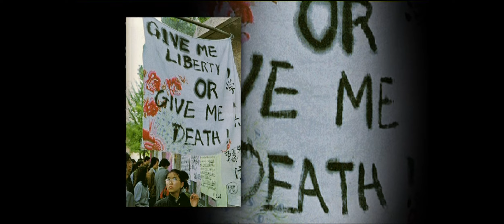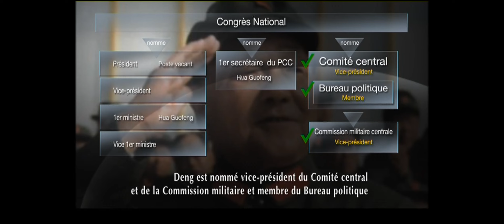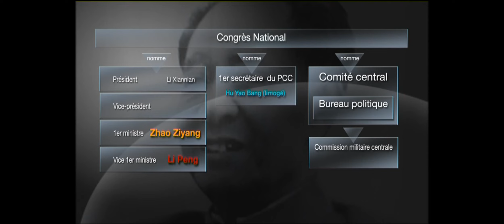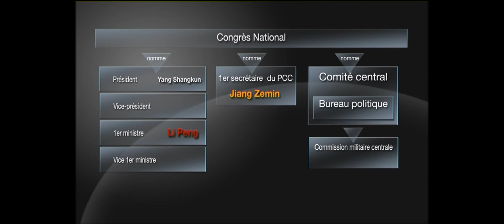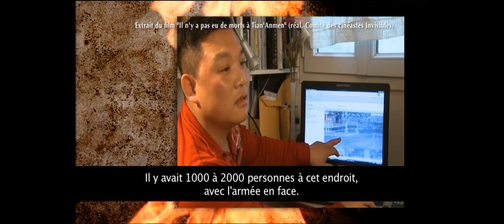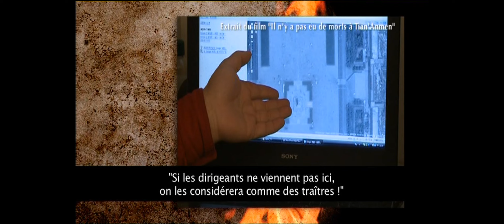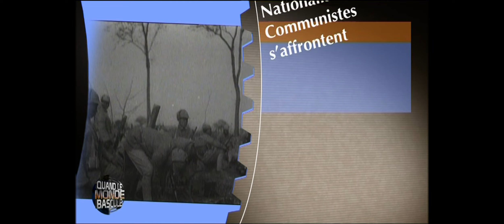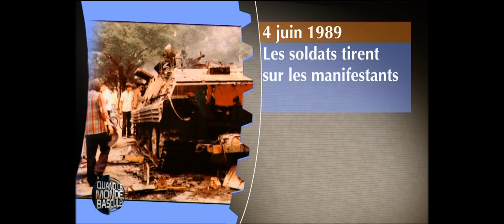Le grand incident de la place Tiananmen en 1989 - Quand le monde bascule | Documentaire | Pékin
Le Printemps de Pékin, par analogie avec le Printemps des peuples survenu en 1848 en Europe, est le nom donné à l'épisode révolutionnaire qui s'est déroulé dans la capitale chinoise en mai et juin 1979. Elle est la 2ème manifestation de grande ampleur contre la politique de Pékin après le Mouvement du 5 Avril de 1976 et avant les Manifestations de la place Tian'anmen de avril-juin 1989.